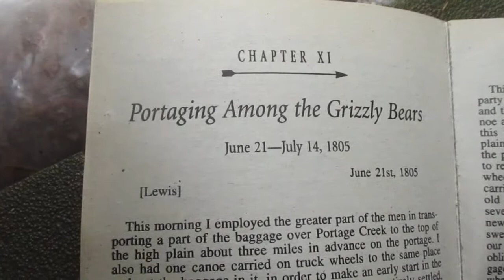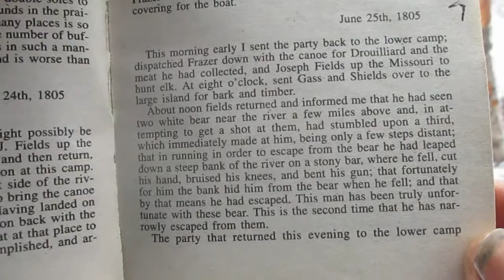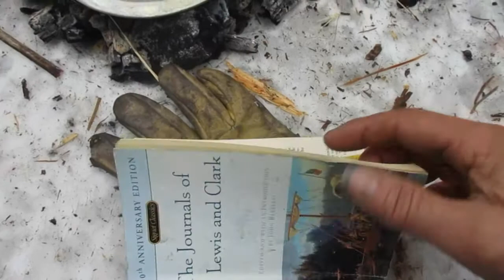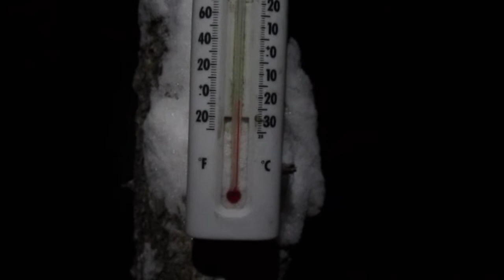SubZero Camp Bobcat Catch n Cook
This video was initially uploaded a few years ago and in two parts. This version is one full version with some things added. This video is a catch after the fact of a 29 pound Tom-Bobcat where I camp in subzero mountain conditions at the tail end of a snowstorm. Day temps were 5F by day and about 10f below at night. I cook the Bobcat on the fire. Added to this video are a few Bobcat trailcam images that won me gold on the U.S. Olympic Trailcamming team, humor aside these represent my best to date.  This video represents the best of the best on several accounts, the best military surplus ever made that being U.S. Korean era Emergency Evacuation Sleeping Bag and Officers wool lined trench coat. The best air on earth, the best water on earth, the best food on earth and the best of literature: The Journals of Lewis and Clark.